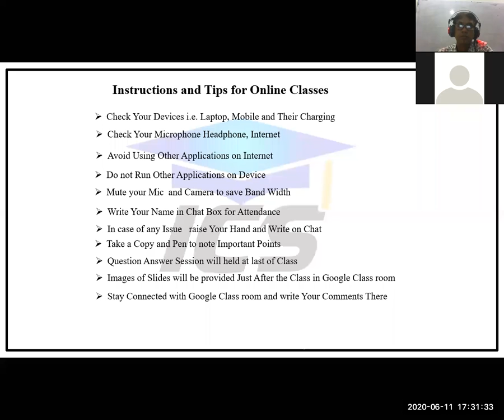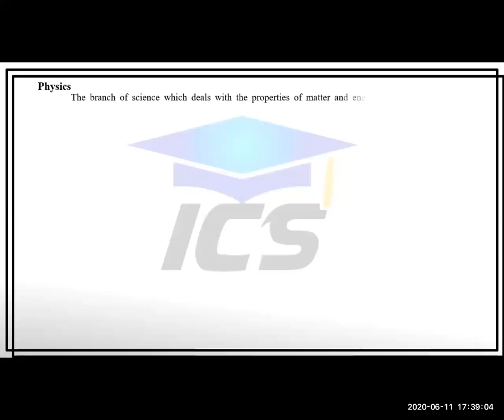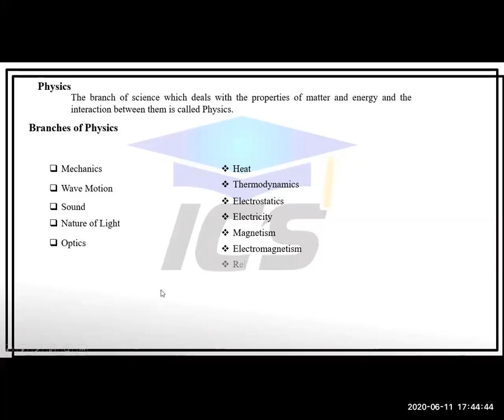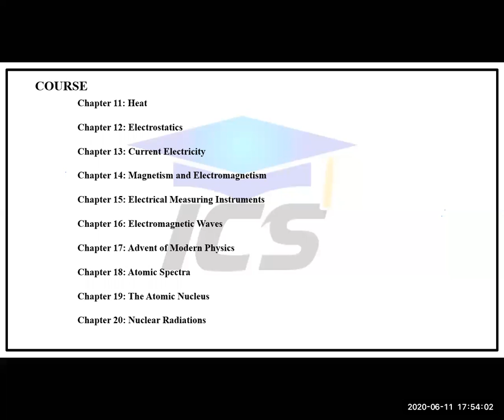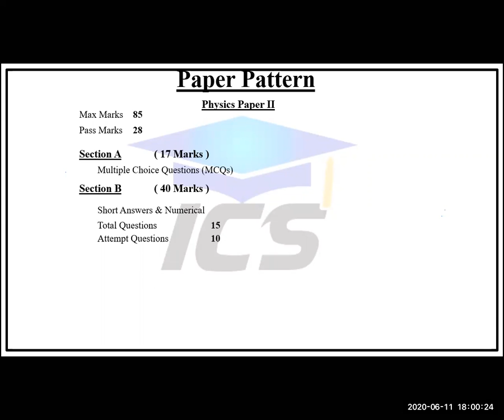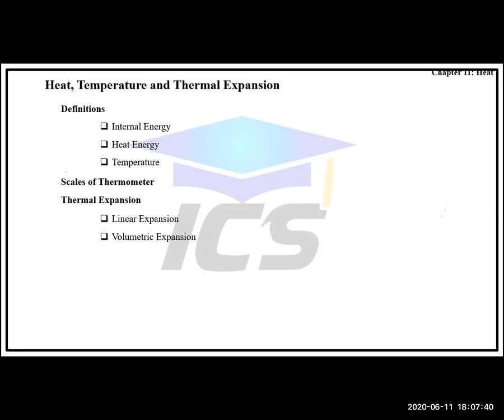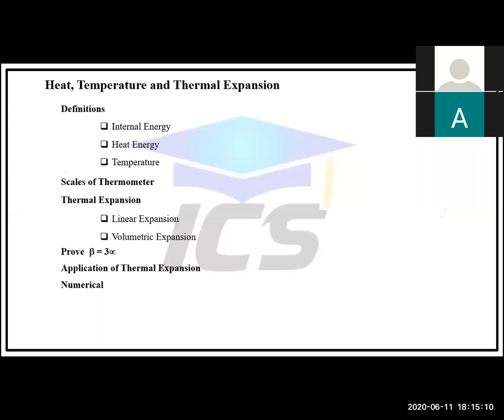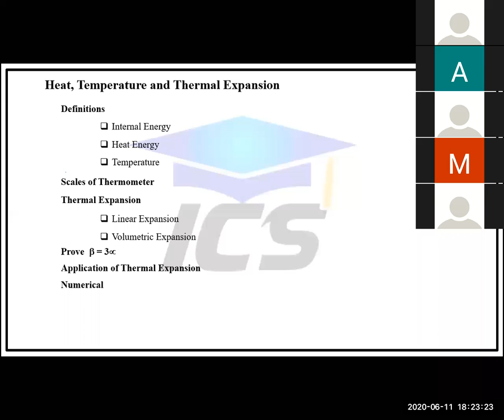INTRODUCTION TO XII PHYSICS XII PHYSICS